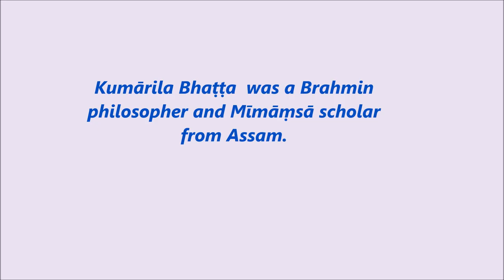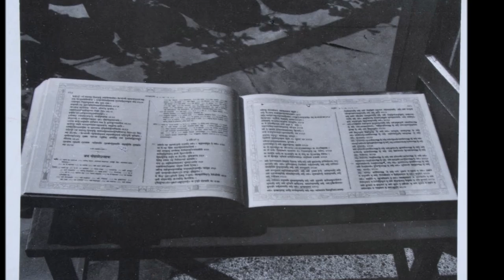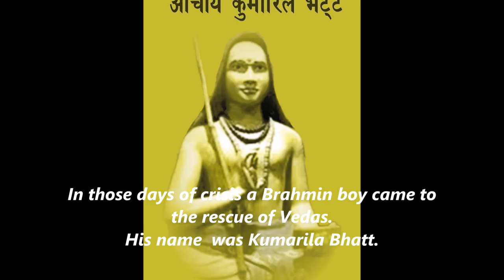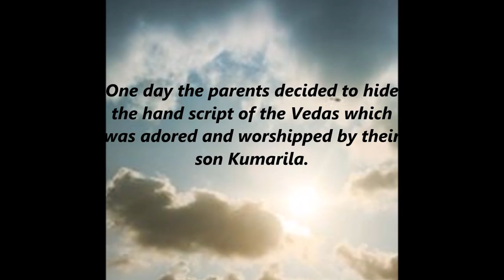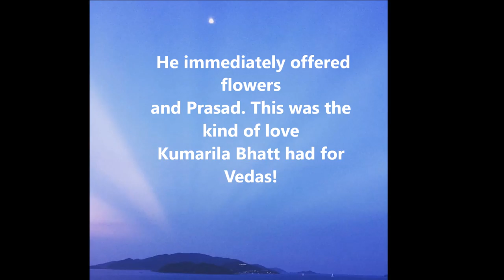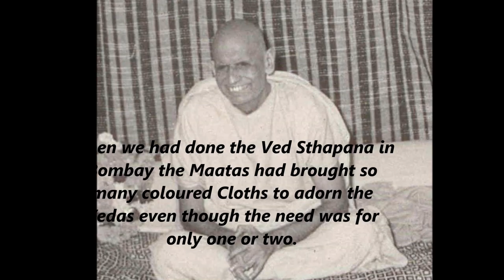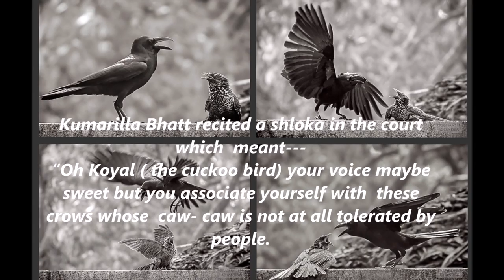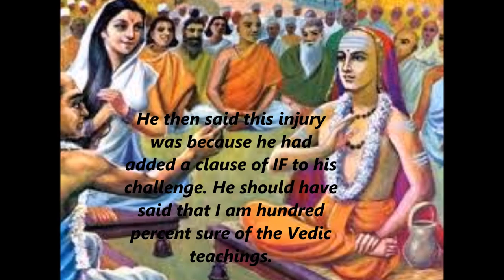Kumārila Bhaṭṭa Ki KATHA- By Swami Gangeshwaranandji Maharaj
Kumārila Bhaṭṭa was a Brahmin philosopher and Mīmāṃsā scholar,   credited with the logical formulation of the Mimamsic belief that the Vedas are unauthored (apauruṣeyā). In particular his defence against medieval Buddhist positions on Vedic rituals is noteworthy. Some believe that this contributed to the decline of Buddhism in India, because his lifetime coincides with the period in which Buddhism began to decline.